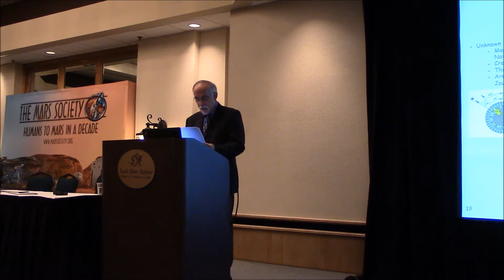Miguel Cooper - 2024 – 2027 A.D.: A Mars Odyssey - 17th Mars Society Convention